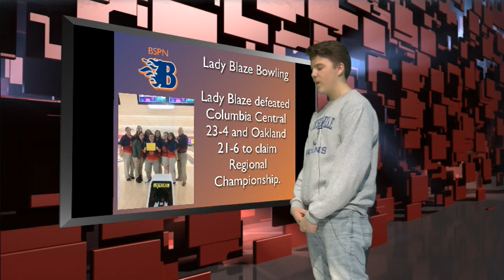Morning Blaze Wednesday January 10, 2018